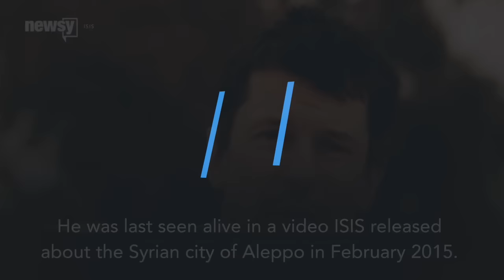ISIS Claims It Executed 2 Hostages Previously Up For Ransom - Newsy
**The following video is an analysis of this story and does NOT include the actual ISIS execution video.**

In the latest issue of its magazine, ISIS claims to have executed two hostages, a Norwegian man and a Chinese man.

Image via: ISIS